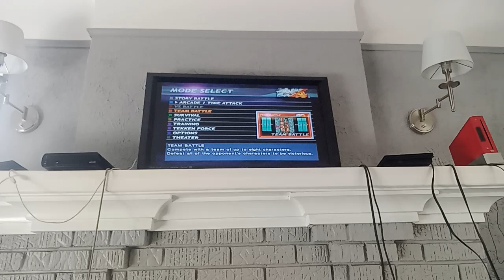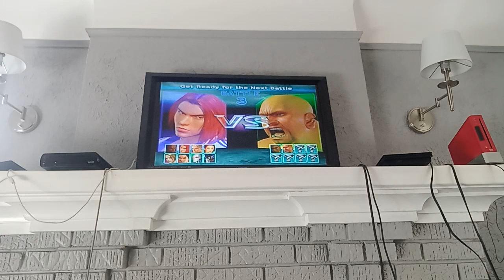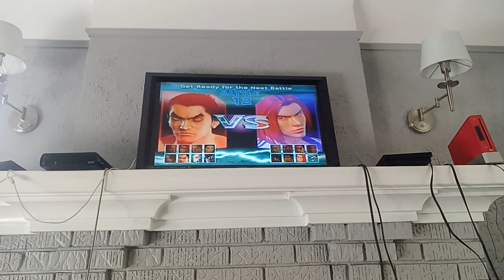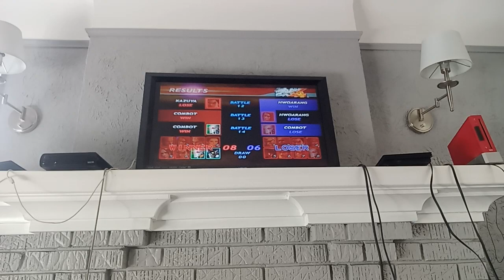Tekken 4 - Team Battle Mode #20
This is my 20th Team Battle Mode in Tekken 4 on the PlayStation 2.